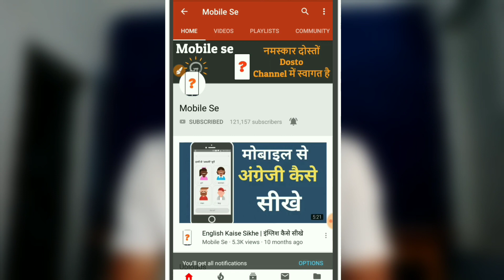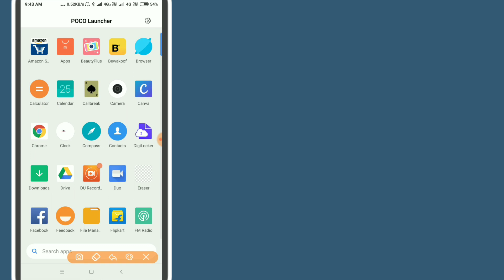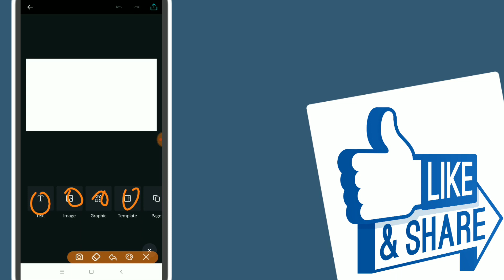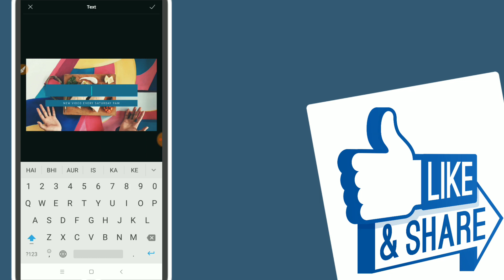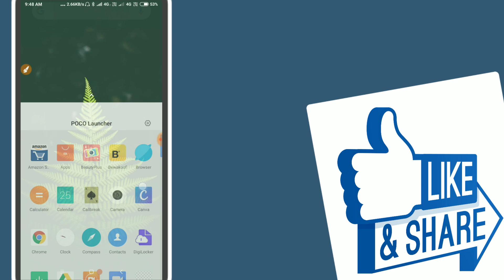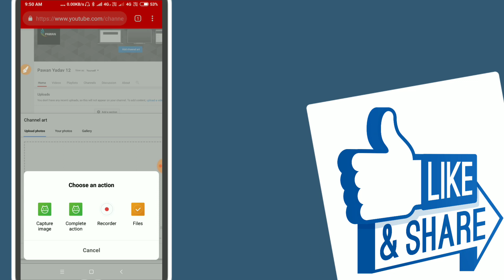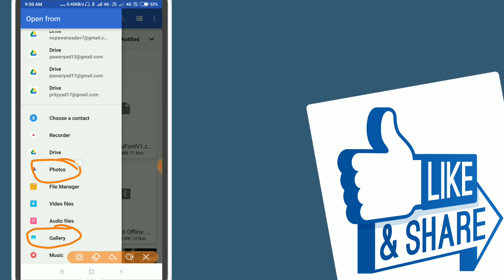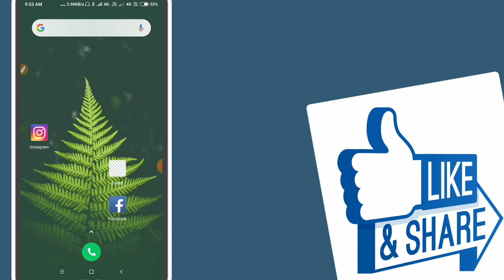Youtube Channel Art Kaise Banaye, यूट्यूब चैनल आर्ट कैसे बनाये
दोस्तो इस वीडियो में मैंने बताया है कि यूट्यूब चैनल के लिए आर्ट कैसे बनाते है .